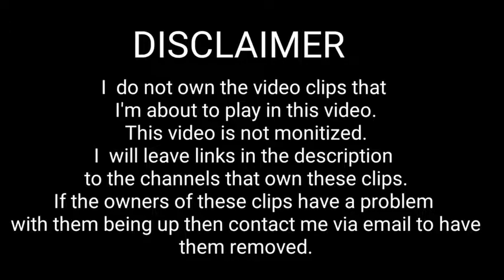THE COOLEST CAR I'VE EVER PAINTED (Clermont) RWB ATLANTA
this is a video about the RWB ATLANTA  car. this is by far the coolest car I've ever painted. our shop was even featured in the documentary about the making of this car, The video clip is from that documentary.All RWB cars are built by Nakai San from